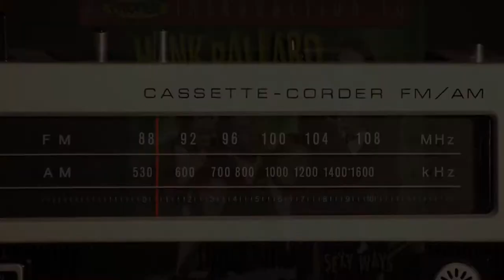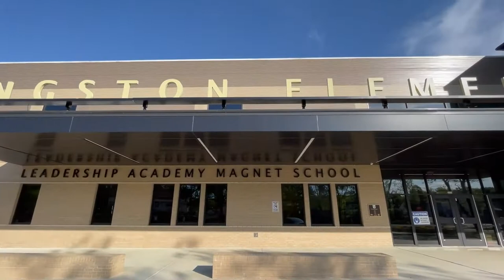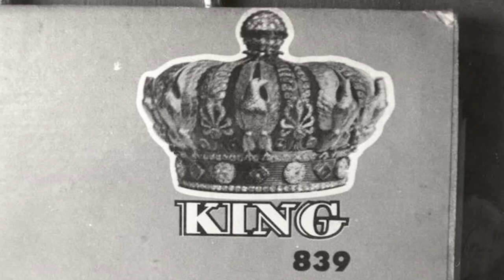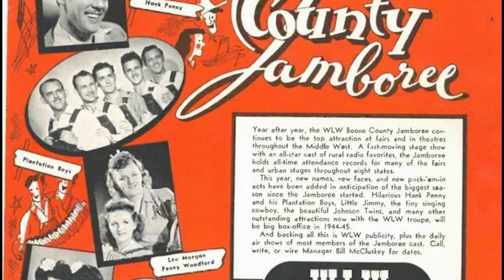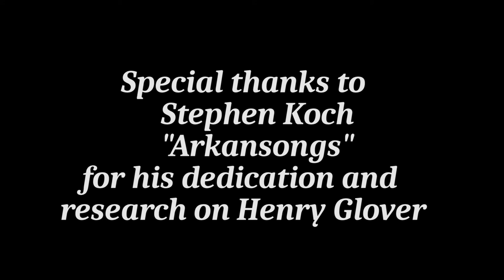Hot Springs most famous musician/producer that you never heard of- until now. Henry Glover.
Check out Hot Springs most famous musician/producer that you never heard about  Henry Glover.   Responsible for such hits as "The Twist" and "California Sun".   He grew up right here in town. and went on to do great things.